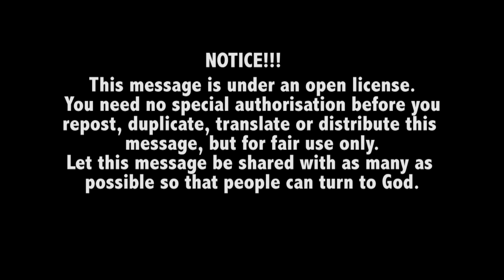URGENT!!! Serious Warning From Jesus to False Prophets & Pastors | Hosanna David